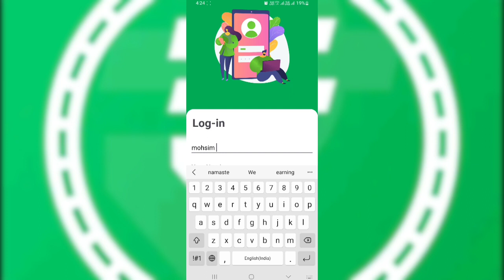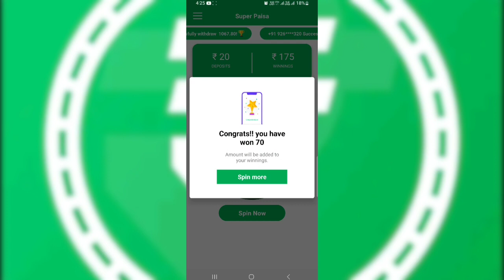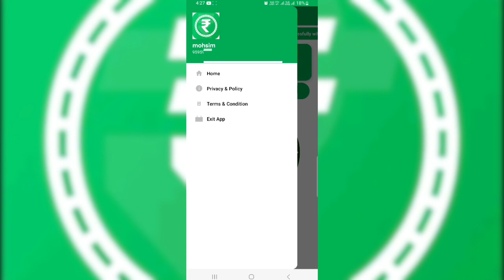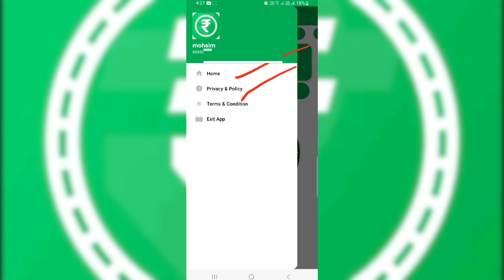super paisa app se paise kaise kamaye | super paisa app real or fake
Youre queries.
super paisa payment proof
super paisa real or fake
super paisa app se paise kaise kamaye super paisa

Hi
I am Md Mohsim welcome to your YouTube channel m ki tech